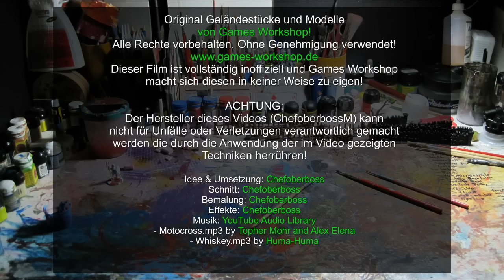Lets play Warhammer 40K # 22 Orks + Necrons vs. Tau + Catachaner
Und wieder einmal habe ich dem Phantasos Studio in Wiesbaden mit meinen Orks einen Besuch abgestattet, dieses mal aber mit Unterstützung von Richi und seinen Necrons. Marcel warf erneut seine Tau in die Schlacht und wurde dieses mal von Dominik und der Catachaner Studio Armee unterstützt. Auf einem namenlosen Planeten irgendwo in den äußersten Randbezirken des Imperiums stießen die vier Armeen aufeinander und bekämpften sich aufs äußerste!

Welches Bündnis wird siegen?

Warhammer 40K Spiel
6. Edition
Punkte: 1.500 Punkte je Seite
Mission: Kreuzzug = W3 +2 Missionsziele
Aufstellung: Feindberührung
Tau: Marcel
Catachaner: Dominik
Necrons; Richi
Orks: Chefoberboss
Runden: 5+

Viel Spaß beim Anschauen und ich freue mich auf euer Feedback!!

Chefoberboss Februar 2014

ACHTUNG:
Der Hersteller dieses Videos (ChefoberbossM) kann nicht für Niederlagen oder Unentschieden verantwortlich gemacht werden die durch die Anwendung der im Video gezeigten Taktiken herrühren!

Original Warhammer Geländestücke und Miniaturen in diesem Video sind von Games Workshop! Ohne Genehmigung verwendet! Dieser Film ist vollständig inoffiziell und Games Workshop macht sich diesen in keiner Weise zu eigen!

Soundeffekt: von Chefoberboss

- Whiskey.mp3 by Huma-Huma